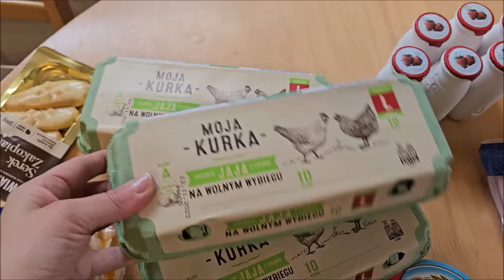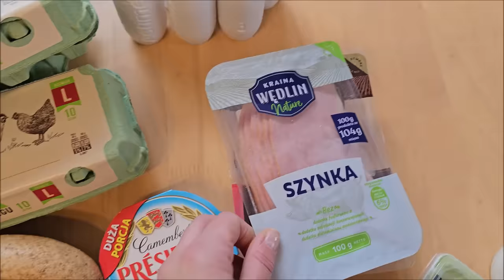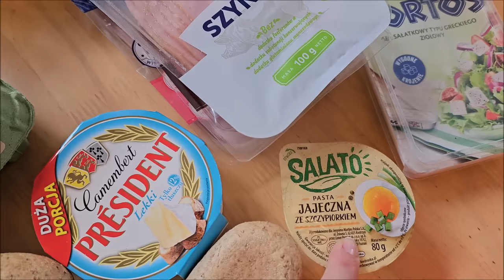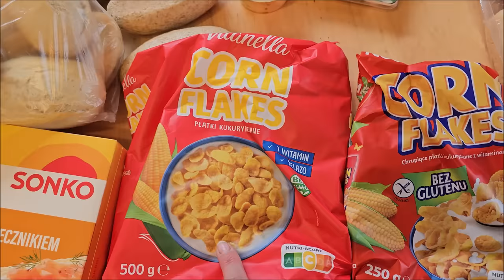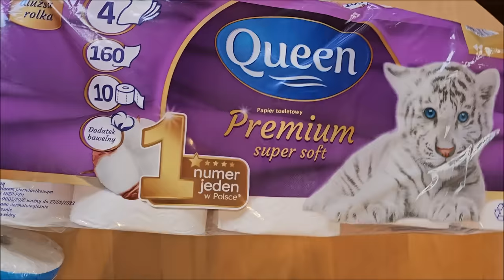Spożywka z Biedronki... Za co nie lubię tego sklepu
Mój instagram:
MÓJ VINTED
Film nagrany sprzętem: Samsung Galaxy  s23 ULTRA